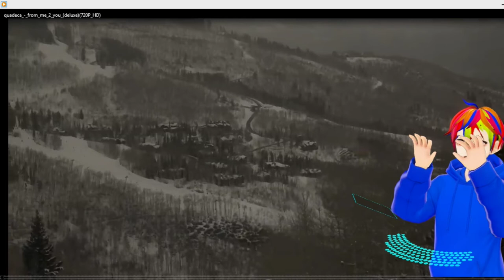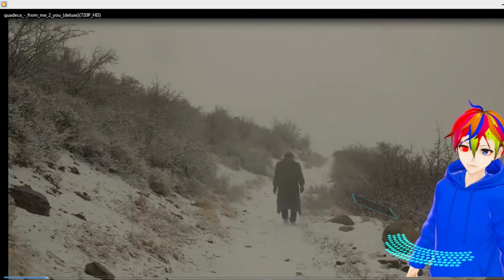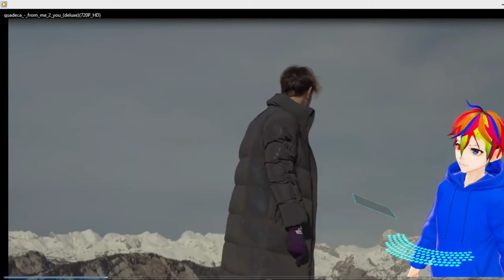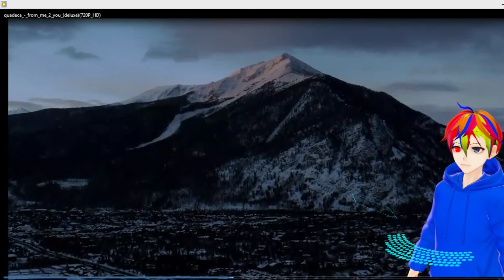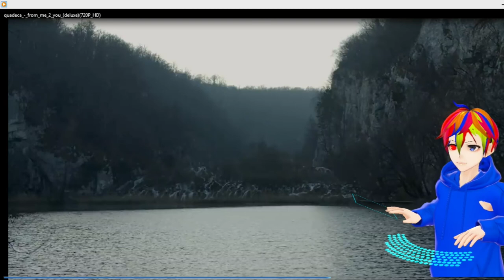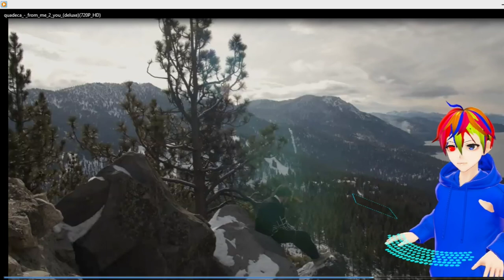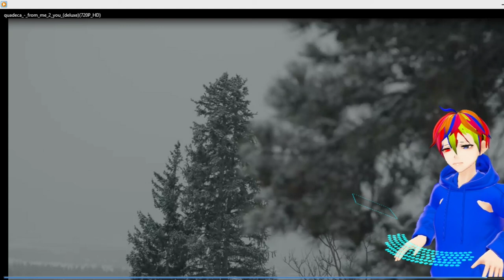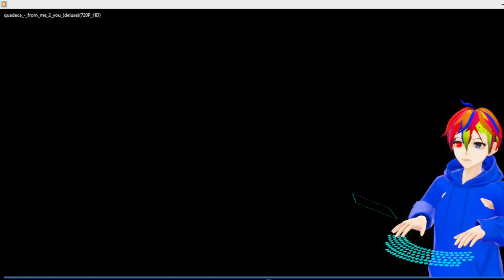FIRST TIME REACTING TO QUADECA😱🔥🔥|| VTUBER REACTS TO QUADECA - FROM ME 2 YOU (DELUXE)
Hope yall love this
Let's try and get this to 15VIEWS and 7LIKES for another QUADECA REACTION
And also